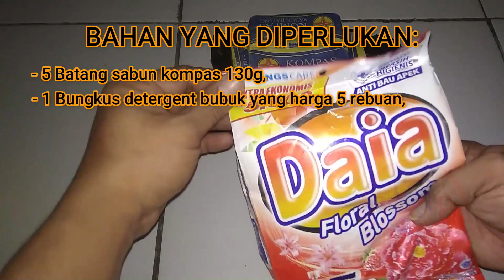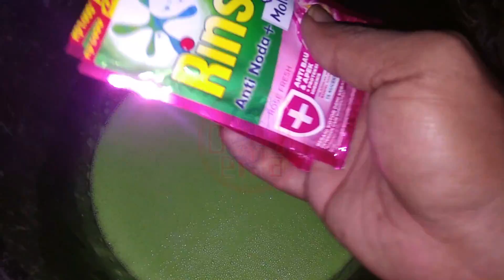Sabun Colek Dari Sabun Batang Kompas Jadi 1 Ember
Segala kebutuhan dan perlengkapan kehidupan sehari-hari, bisa dibeli secara online via tokopedia. Sebelum order, sebaiknya ikuti tips belanja online dibawah ini agar tidak terjadi hal-hal yang tidak diinginkan:
- Selalu belanja di toko yang sudah verifikasi seperti toko yang ada logo power merchant
- Selalu cek ranking dan penilaian produk serta penilaian toko secara keseluruhan
- Sebelum order, biasakan untuk selalu bertanya ketersediaan stock agar terhindar dari keterlambatan atau pembatalan pesanan
- Gunakan voucher potongan harga atau gratis ongkir jika tersedia
- Selamat berbelanja dan jadilah pembeli yang cerdas dan bijak

Bagi yang belum pernah mendaftar, silahkan daftar terlebih dahulu pada link dibawah ini. Bagi yang pernah mendaftar juga, saya sarankan untuk mendaftar lagi agar mendapatkan bonus voucher sebagai pengguna baru.

Backsound:
Jah Jah Bangs - Quincas Moreira (Koleksi Audio Youtube)